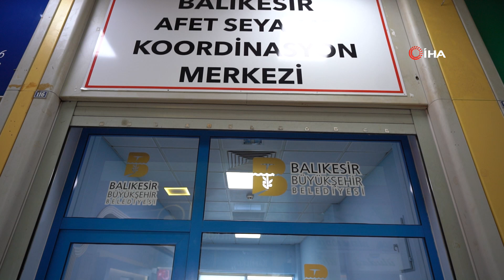Balıkesir, depremzedeleri bağrına bastı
Tonlarca yardım malzemesi iş makinesi ve görevliyi deprem bölgesine sevk eden Balıkesir, şimdi de 2 bine yakın depremzedeyi otel, misafirhane, gönüllü evi ve akraba evlerinde ağırlıyor.
Kahramanmaraş’ın Pazarcık ve Elbistan ilçeleri merkezli meydana gelen depremlerin ardından bölgedeki 10 il için seferberlik ilan eden Balıkesir, şimdi de depremzedelere kapılarını açtı. Köpekli Yıldız Arama Kurtarma Birliği, yardım malzemeleriyle dolu 500 TIR’ı, 572 personeli, 300 iş makinesi ve teknik aracı ile deprem bölgesinde ayak basmadık yer bırakmayan Balıkesir Büyükşehir Belediyesi, bir yandan yardımlarına devam ederken bir yandan da otobüslerle Balıkesir’e depremzedeleri transferini sağlıyor.
Tüm ihtiyaçları karşılanıyor
Balıkesir’e otobüslerle gelen depremzedeler ilk olarak Balıkesir Şehirlerarası Otobüs Terminali’nde kurulan Afet Seyahat Koordinasyon Merkezi’ne geliyor. Kendi imkanlarıyla ya da otobüslerle Balıkesir’e gelen depremzedeler; Balıkesir Valiliği, Balıkesir Büyükşehir Belediyesi, AFAD, Kızılay, STK’lar ve gönüllüler tarafından Avlu Yaşam Merkezi’ndeki oluşturulan Ücretsiz Giyim Bankası’ndan ilaç, giyim, acil gıda gibi ihtiyaçlarını temin ediyor. İşlemleri tamamlanan depremzedelerin ekipler tarafından konaklayacakları noktalara ulaşımları sağlanıyor.
Adıyaman, Malatya, Hatay, Osmaniye, Kahramanmaraş'tan otobüslerle ve kendi imkânlarıyla 2 bine yakın depremzede temel ihtiyaçları karşılanarak otel, misafirhane, gönüllü evi ve akraba evlerine yerleştirildi. Halen bölgeden Balıkesir’e depremzedelerin intikali devam ediyor.